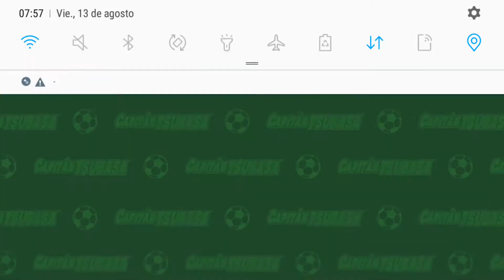Relámpago del Dragón